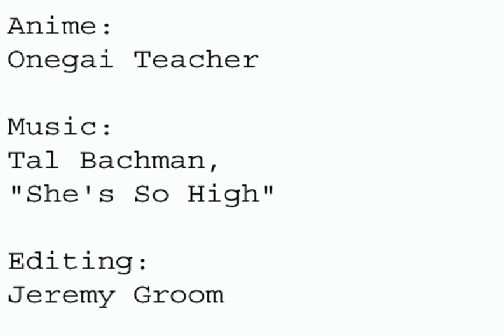AMV Onegai Teacher She's So High